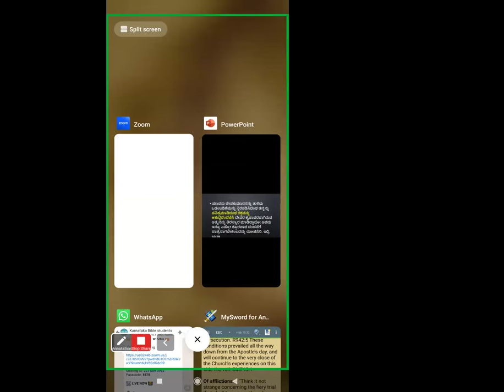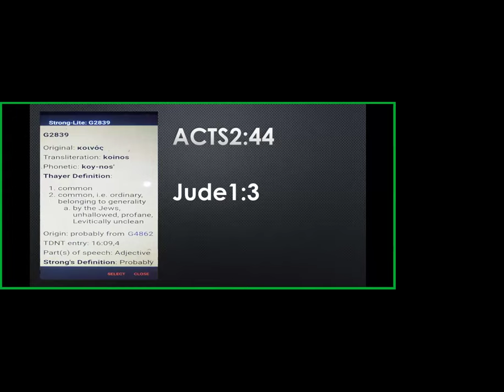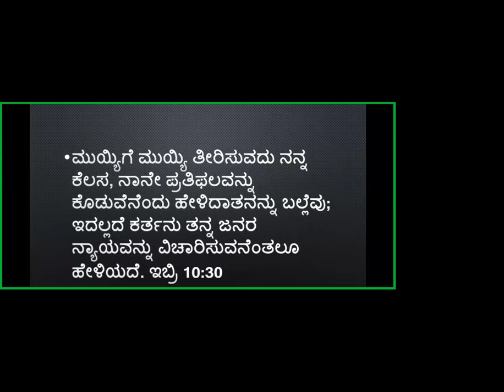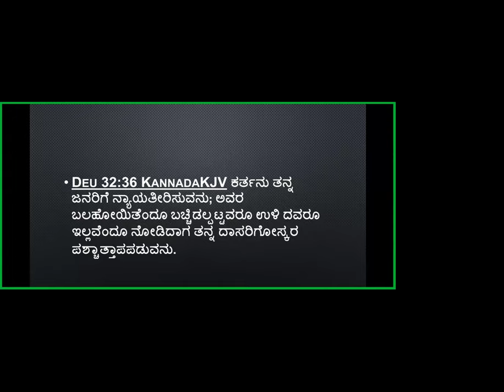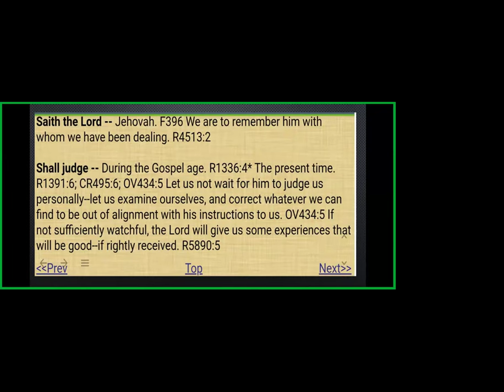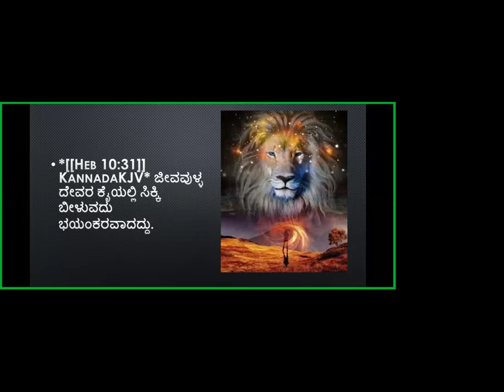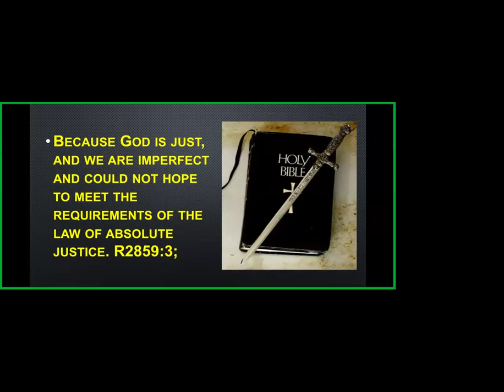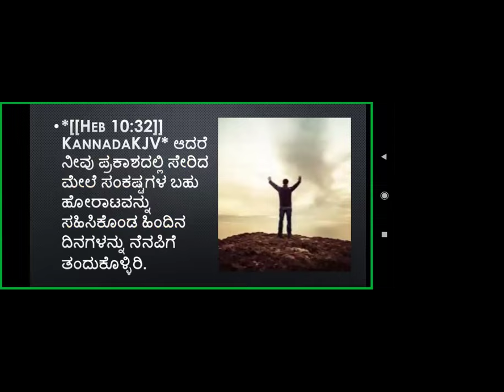Book of Hebrews Study -Part-47- Free Kannada Bible Study -Br Raju 8867768876 - Jesus Loves Ministry